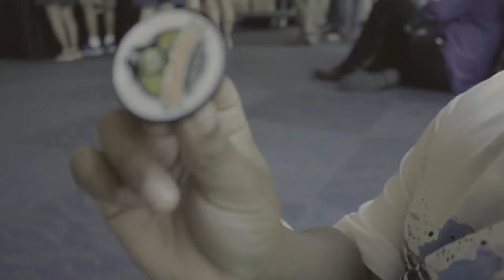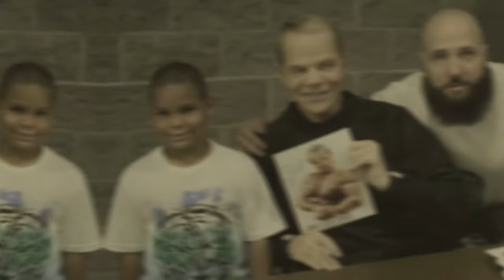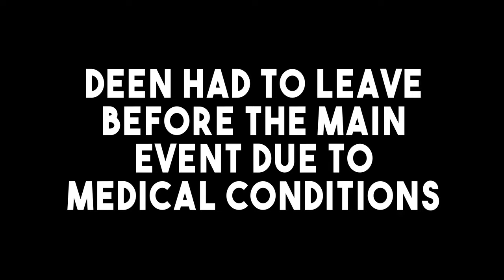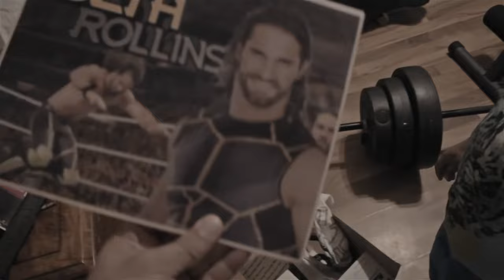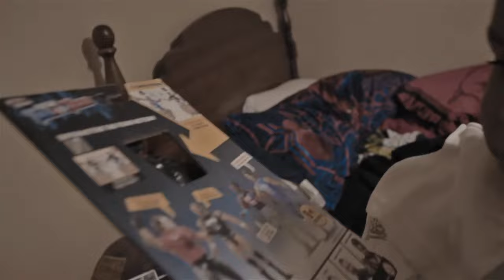CWA Wrestle Raise V (Jerry Lawler, Lex Luger, D'Lo Brown, Golf, Ducks & More) Deen VLOG Ep. 1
My first vlog, I take my son golfing and take him to his first wrestling event CWA: Wrestle Raise V, where they raised money for the Arkansas Special Olympics.